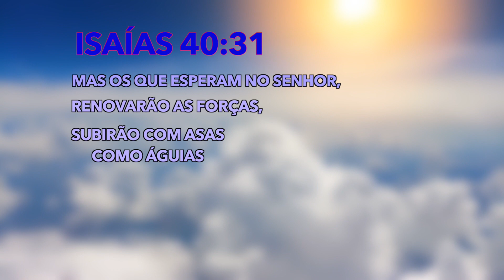Andorinhão Preto - Pr. Doug Batchelor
Foi descoberto que o pássaro andorinhão preto voa por até 10 meses sem parar, tirando suas sonecas e comendo enquanto está voando. Como este fato pode ser aplicado a vida cristã? Entenda assistindo este video com o Pr. Doug Batchelor.